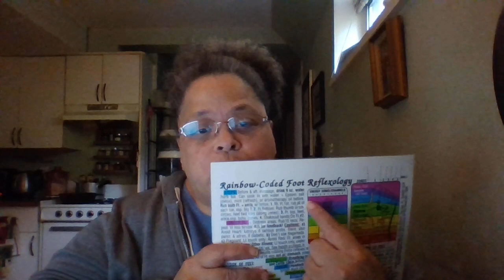THE DAUGHTER OF ZION!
A look at the Churches of Philadelphia, Sardis and Laodicea. And a prophetic look at the Bride of JESUS CHRIST and her connection to the redemption of the Synagogue of Satan. Sept 29/19